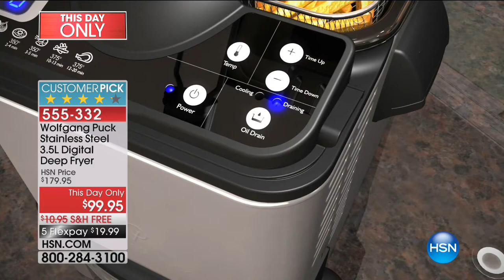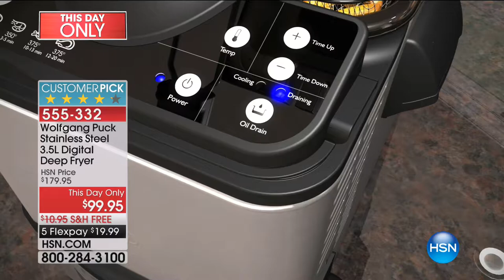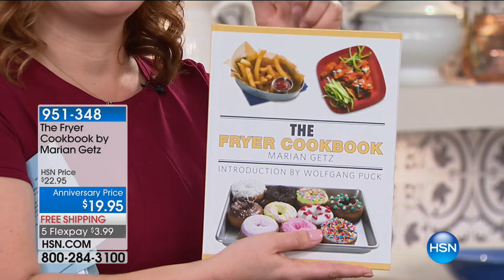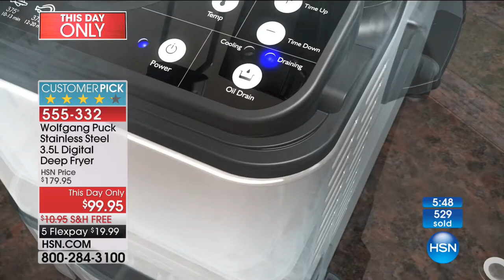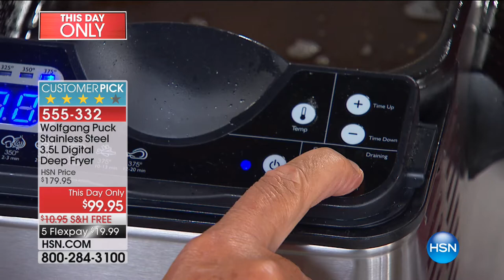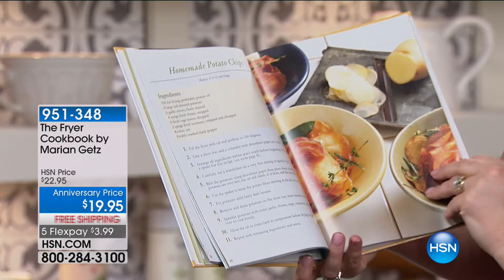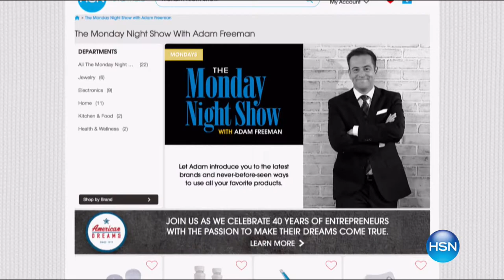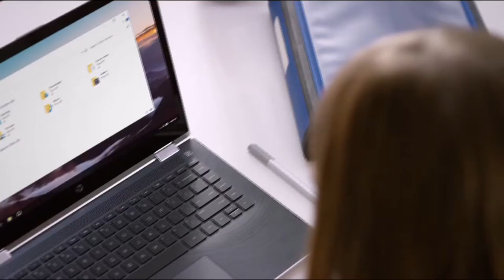HSN | Chef Wolfgang Puck Anniversary 08.19.2017 - 02 PM